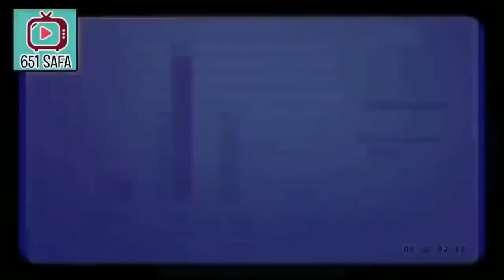GAWATT! ISTANA DIKEPUN6 3 AKSI BESAR2 AN!!